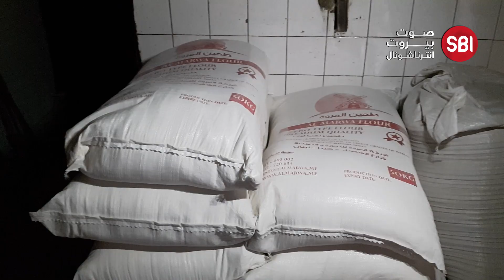إقفال أفران صيدا القديمة يمحي ذكريات المدينة